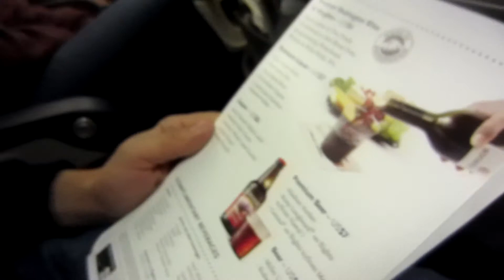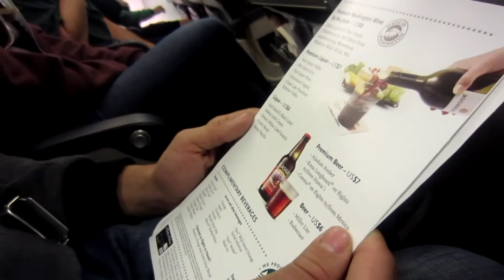Always triple wrap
so I always take forever to upload
Well first part is coming back from vacation and we came home to a messy house yay house sitters *angry face*
anyways we cleaned it.
I gave my cute little "nephew" a Thomas pillow pet he wanted and I gave my friends a camera
One day I went out to eat with my friends and finally brought my camera to then only be told to put it away  haha we were playing the game where everyone puts their phones in the middle. And then this cute adorable girl, a sister of my friend, singing one direction. Too cute :D

*S̲t̲u̲f̲f̲:̲*
●S̲m̲a̲l̲l̲ ̲C̲a̲m̲e̲r̲a̲: Canon PowerShot Elph 350 HS
●B̲i̲g̲ ̲C̲a̲m̲e̲r̲a̲: Canon 70D
●P̲h̲o̲n̲e̲: Samsung Galaxy S7
●E̲d̲i̲t̲i̲n̲g̲: Sony Vegas Pro 13